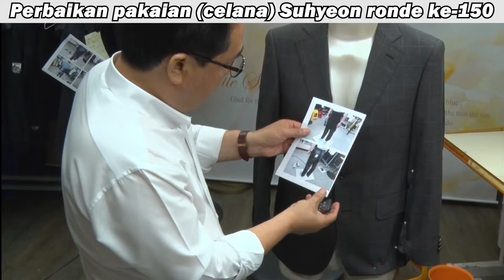celana panjang# pola full penjelasan cara menjahit celana panjangperbaikan jas atas dan bawah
176#celana panjang# pola full penjelasan cara menjahit celana panjangperbaikan jas atas dan bawah